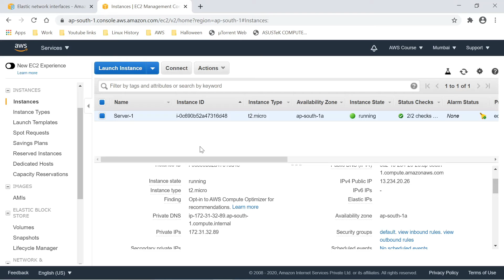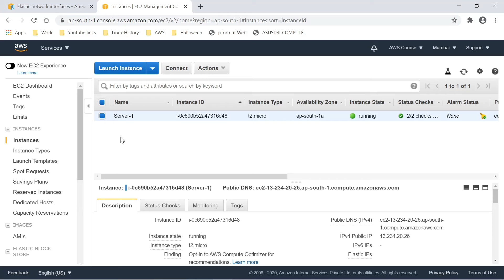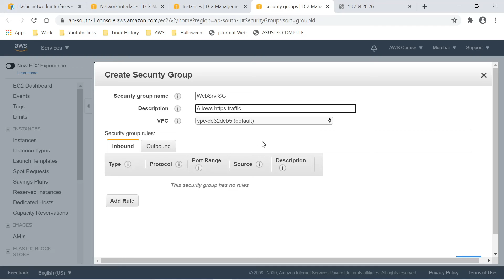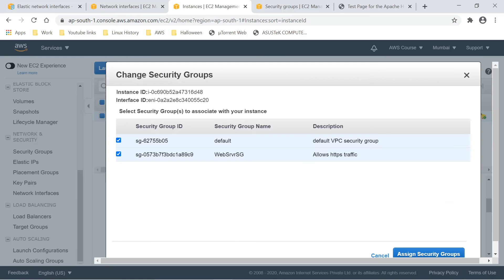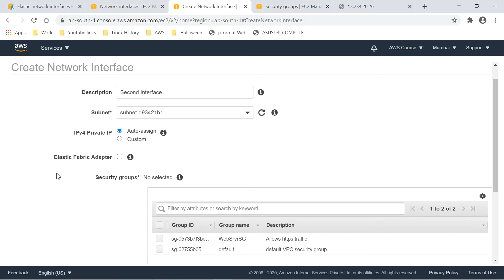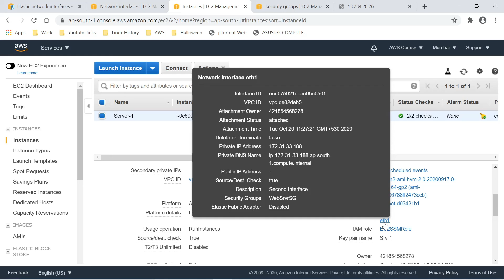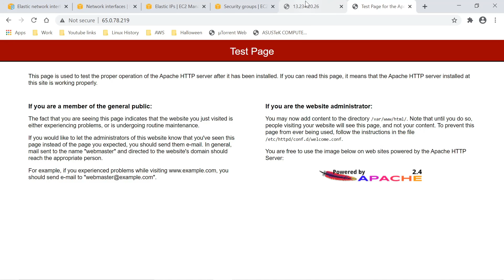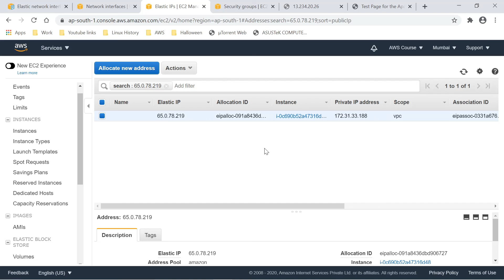26. AWS Elastic Network Interfaces | AWS Malayalam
Hi friends,
In this session, we are going to learn about Amazon Elastic Network Interfaces.